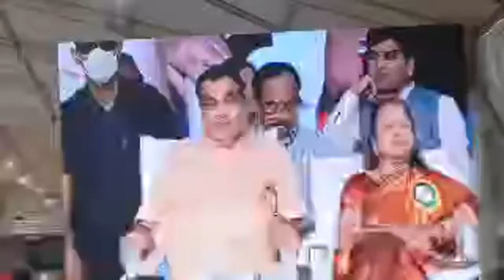Minister Sanjay Bansode Live In Udgir.